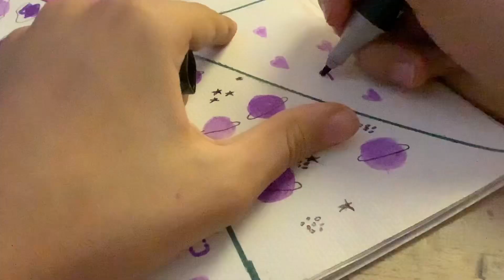Purple page pt7